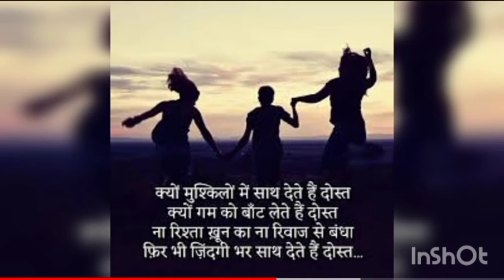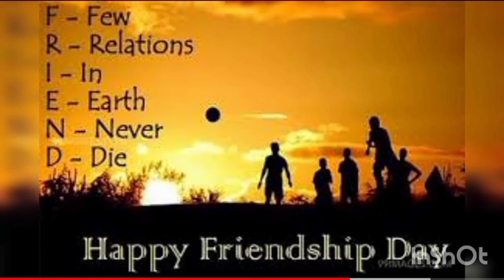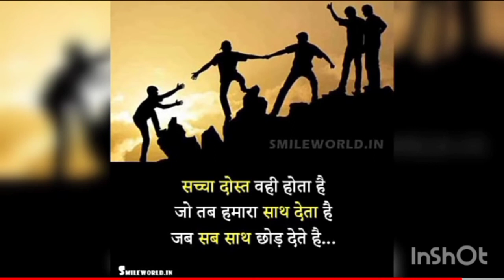The Importance of Friends in Your Life। If You want Success Stay with Successful person। Odia।"